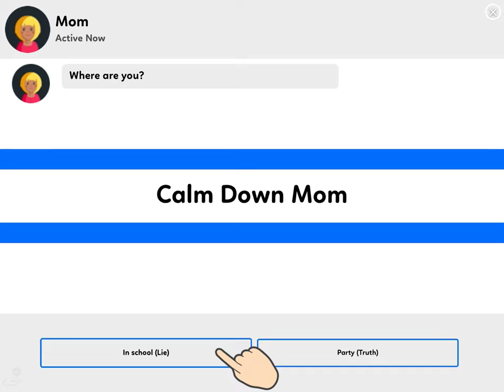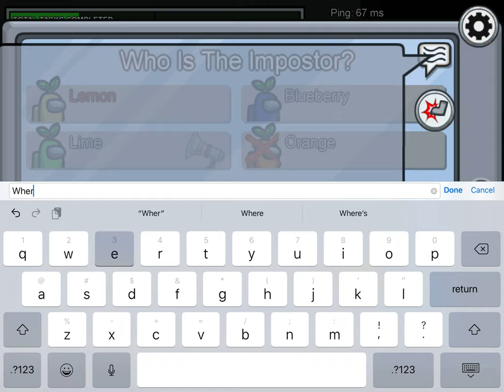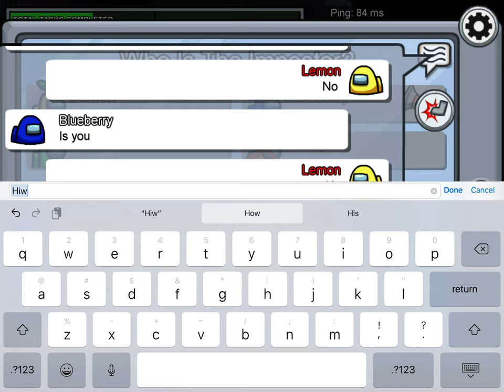Amonong us were playing more